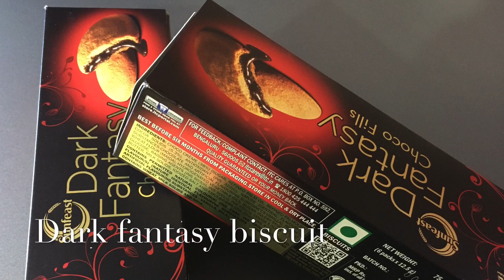Dark fantasy cream pudding/3 Layer pudding/Eid special recipe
Dark fantasy cream pudding

Ingredients :
Dark fantasy biscuits:10-12 nos
Milk:(Just enough to dip the biscuit)
Whipping cream/heavy cream:200ml
Sugar (Only if necessary)
Vanila essence:1/2 teaspoon
Cocoa powder:2 tablespoon
Grated chocolate (needed to sprinkle)